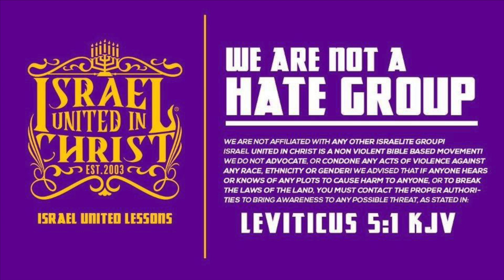IUIC | How To Love God